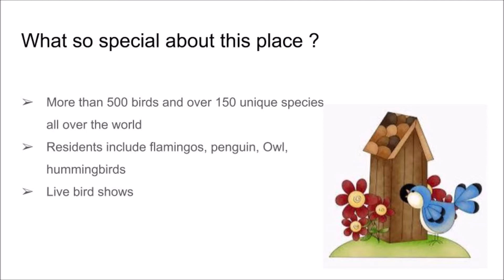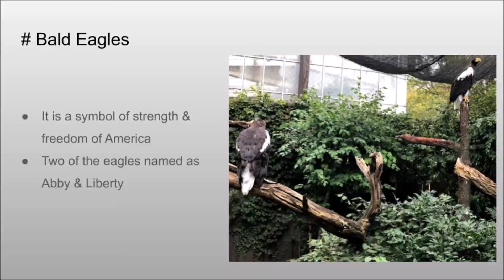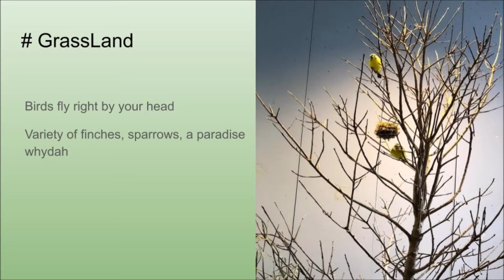To know about National Aviary | Sloth's Strange Walk | Penguin | Birds | Attractions in Pittsburgh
Hi viewers,
     This will be one of the best one day trip in Pittsburgh. Kid's will enjoy lot.
     This is the location for National Aviary